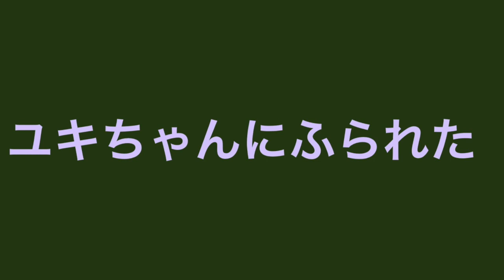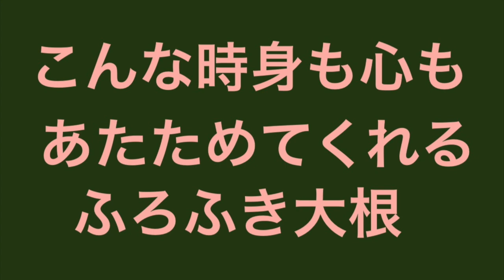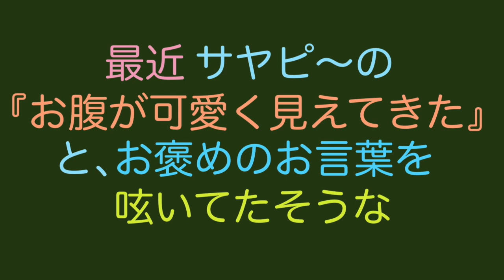When I Fall In Love Movie 6m20s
Almost a minute's improvisation piano〜

レッスン生徒募集